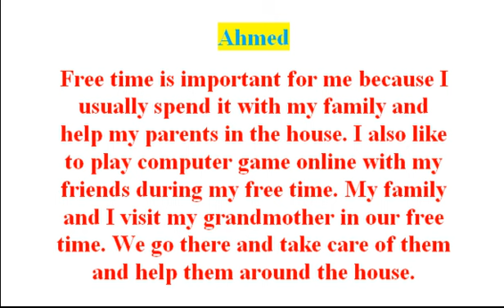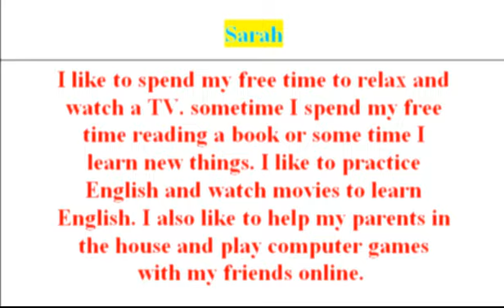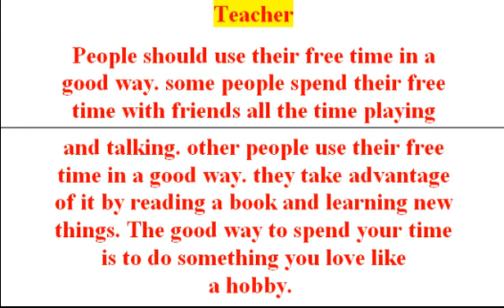كورس شامل لتعلم اللغة الانجليزية :تعلم الإنجليزية عن طريق تعبير عن وقت الفراغ free time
١- إبدأ بكورس تعلم اللغة الانجلزية من الصفر بالتوازي مع كورس تعلم القراءة - حلقة من هنا وحلقة من هنا بالاضافة الى كورس الصوتيات كورس شامل لتعلم اللغة الانجليزية من الصفر بالترتيب هنا
في هذه المجموعة من الفيديوهات سنتعلم :
The Basics of Learning English Regardless of your level of English, your beginnings in learning must be correct in order to avoid mistakes in the future and the basics of English are the right and safest way for this journey that will continue with you to the end to learn that English is for you a magic key that opens Closed doors, a travel opportunity, or a scholarship to complete your studies.